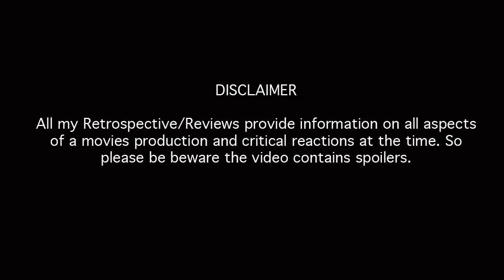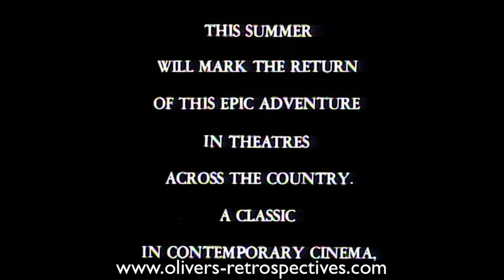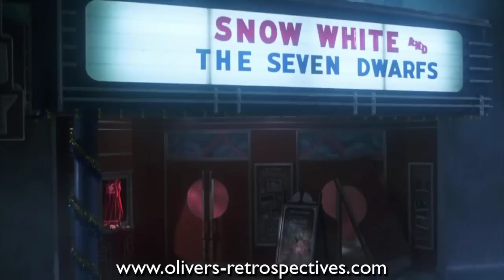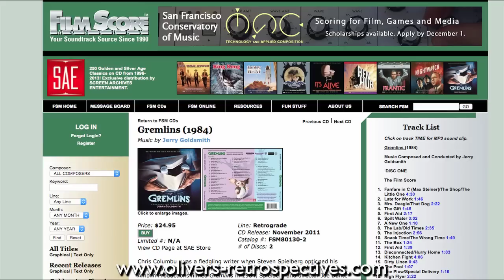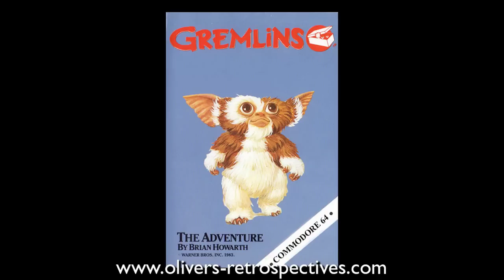Gremlins (1984) Retrospective/Review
A retrospective review on Gremlins.